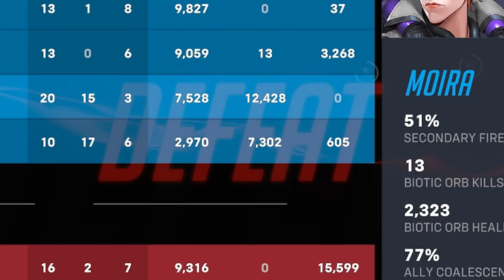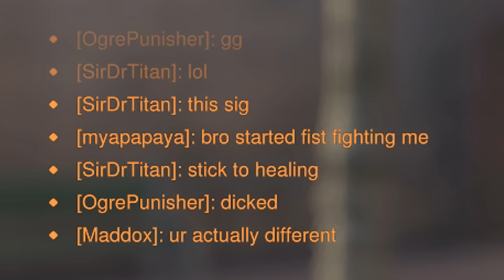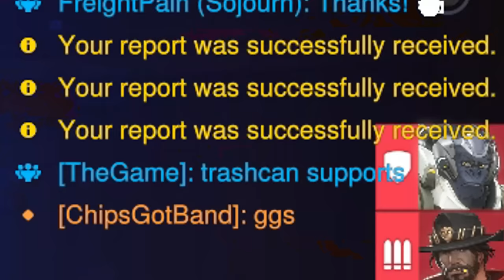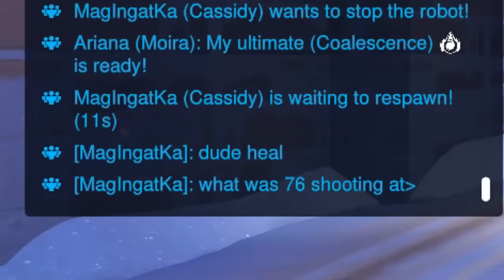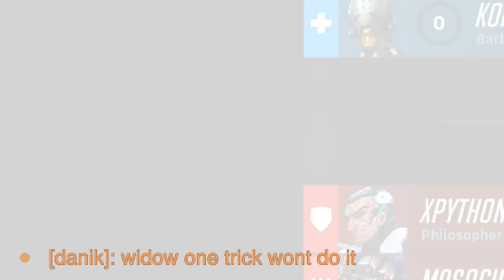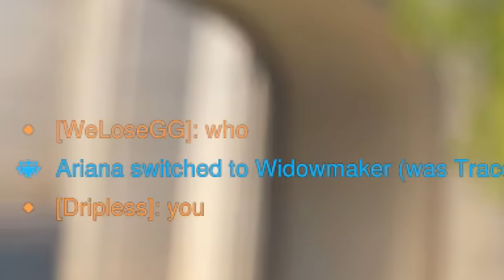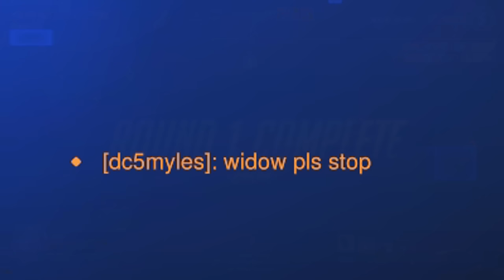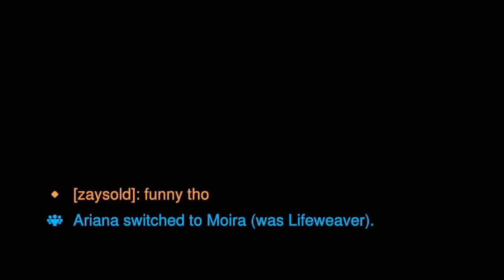season 9 is going exactly as expected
hi everyone!!! i have quite the games to share with you all. first i'd like to say that the first game in this video is before season 9, but i thought it tied in well with the rest of the clips which all take place during season 9. i also noticed that there's been a surge of people complaining about healing compared to other seasons. i hope you all enjoy it! there are a mixture of moments as well it ranges from funny to toxic in these games, you'll just have to watch and see ♡

0:00 intro
2:45 season 9 games
14:55 outro

sens: 2.00
widow scoped 30%
1600 dpi